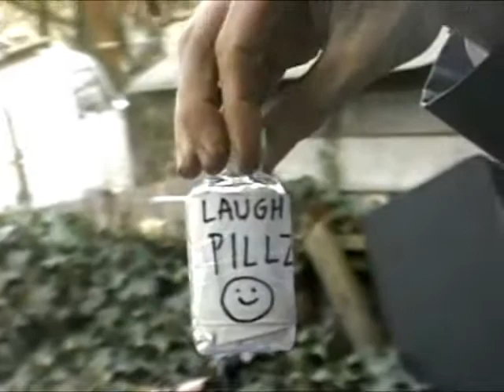FRIDAY NIGHT NIGHTMARE - NOTHING COMMERCIAL